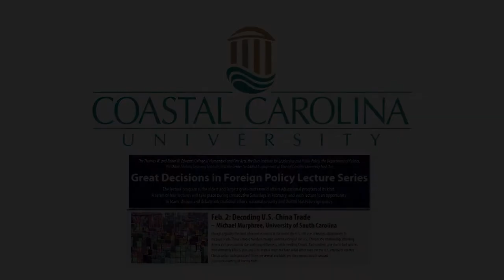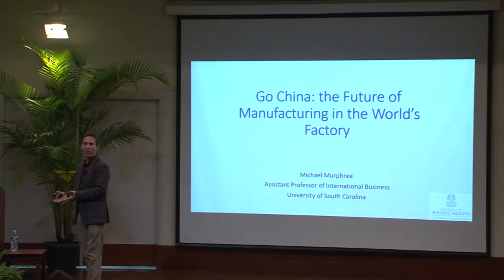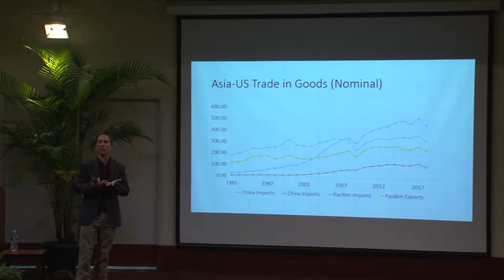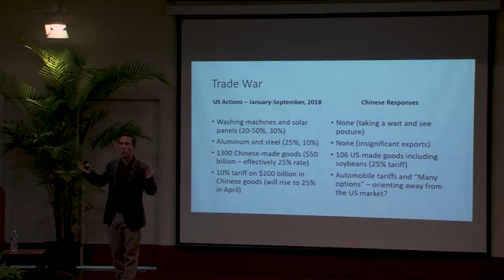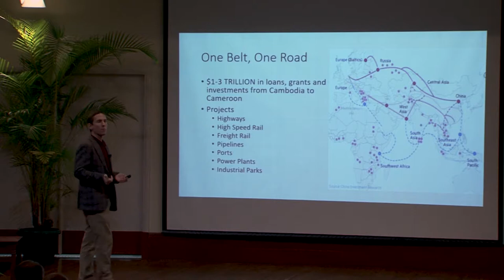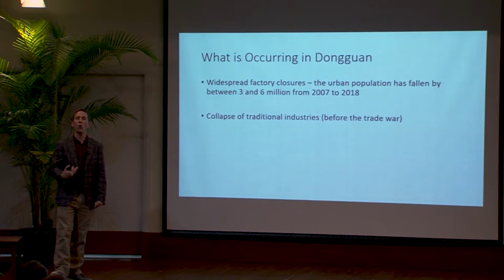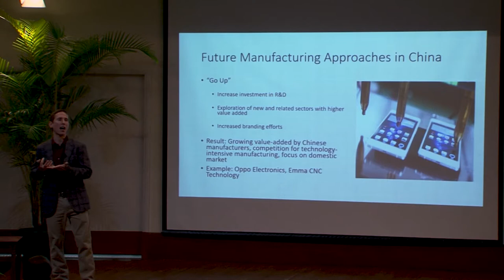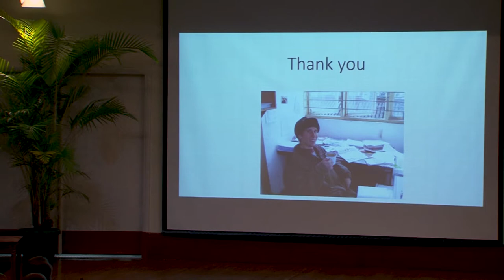Great Decisions in Foreign Policy Lecture Series - U.S. China Trade